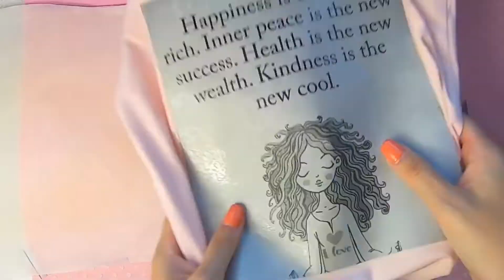How to transfer a Photo onto a shirt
How to transfer a photo onto a shirt easy and quick!u just need a t shirt ,plastic foil,backing paper,iron and a scissor .then u can transfer whatever picture u want!enjoy and if u like my video please like and subscribe to my channel!thank you🙏